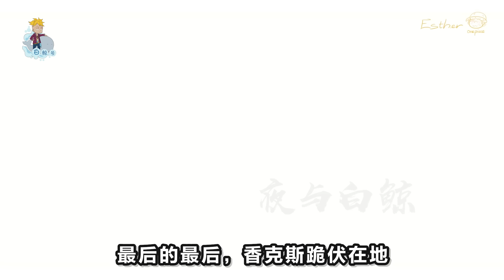香克斯決戰黑胡子！路飛超越紅發、擊敗赤犬！海賊王同人動畫大結局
視頻已經得到大佬Esther One Piece授權解說！
感謝大佬的製作，大家也可以去關註支持一下!

圖片來源說明：
視頻內容及封面使用的圖片素材來自於網絡搜集，素材不作為商業用途，版權歸屬於原創作者，僅供交流學習，部分圖片來源無法考證，如有問題請務必直接與我聯系！